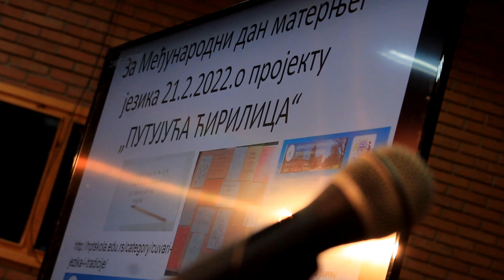"Putujuća Ćirilica" - PROMO